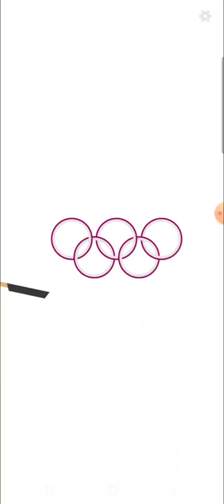Bacon the game - Bacon on onion rings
Bacon on onion rings

Seria let's play z Bacon the game. Jeżeli odcinek się podoba to daj łapkę w górę, jeżeli nie - w dół. 😅

Jeżeli masz jakieś uwagi lub propozycje, napisz je w komentarzu.